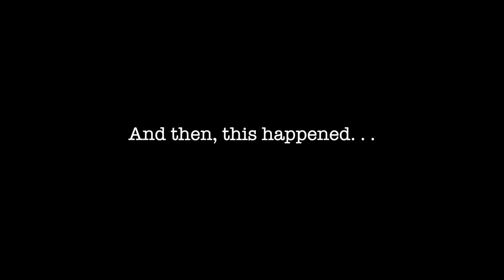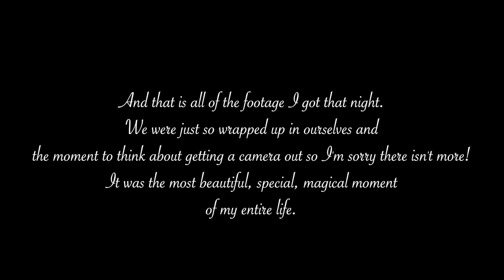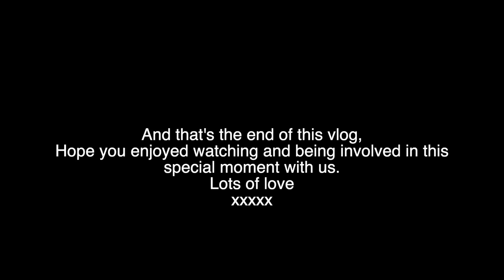WE GOT ENGAGED!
Soooo we got engaged! So over the moon and excited, this was filmed a while back and the novelty has definitely not worn off yet!

Ruby xx

DRESS I WORE: